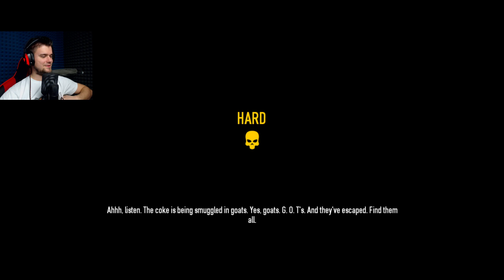WYRZUCAM KOZE W POWIETRZE, ZAŁATWIAM TYPA, A POTEM JĄ SPOWROTEM ŁAPIE | Payday 2 [#137] | BLADII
Sztuczki z kozą mam opanowane do perfekcji ;P
Zapraszam do oglądania ;)